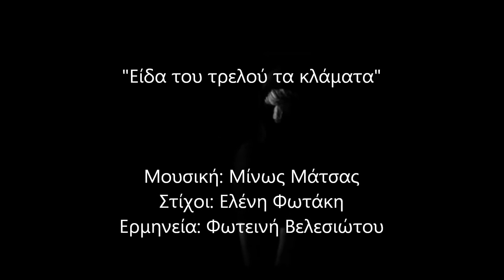Είδα Του Τρελού Τα Κλάματα-Φωτεινή Βελεσιώτου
Μουσική: Μίνως Μάτσας
Στίχοι: Ελένη Φωτάκη
Ερμηνεία: Φωτεινή Βελεσιώτου

Είδα του τρελού τα κλάματα
Είδα φόνους είδα τάματα
Και φωνές ανθρώπων άγριες να τρέχουν
Σπέρνοντας πένθιμα φιλιά

Με το ένα χέρι στ όνειρο
Και τα άλλο στο σταυρό
Αγάπη Αγάπη φώναζα
Δε φεύγω αν δε σε βρω

Είδα του τρελού τα βήματα
Είδα φόνους είδα κρίματα
Και λυγμούς ψυχές να βγαίνουνε με τρόμο
Κι άλλες να κρέμονται απ το φως

Είδα του τρελού τον Έρωτα
Είδα φόνους είδα τέρατα
Και γυναίκες απ το μίσχο τους κομμένες
Κι ήταν το φύλο τους γυμνό